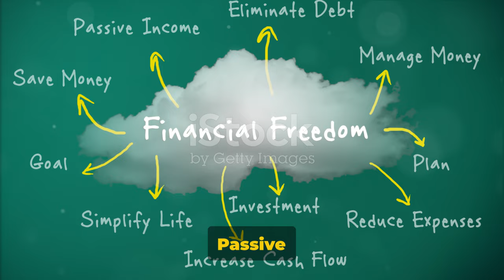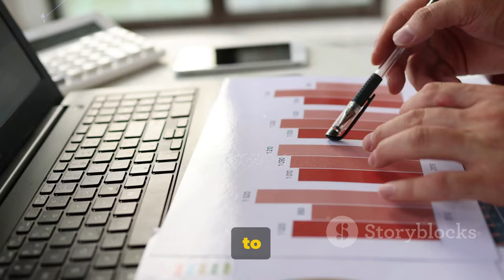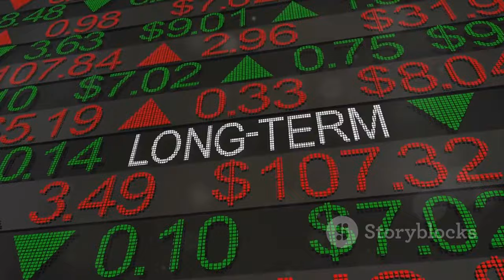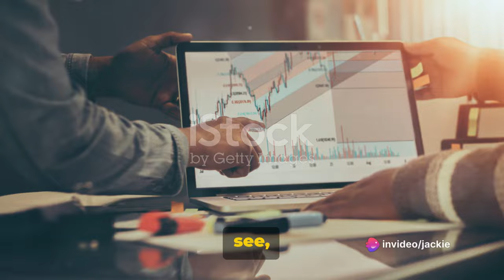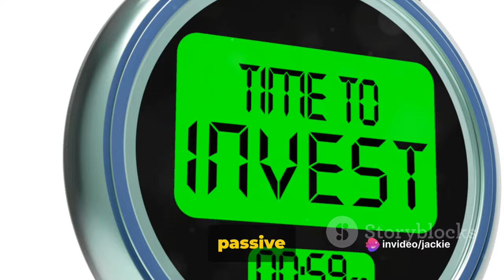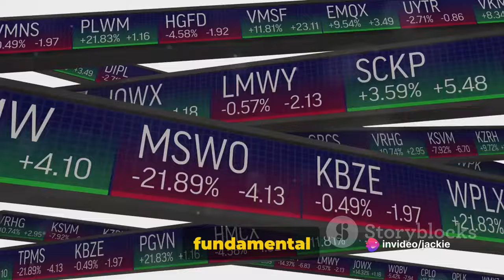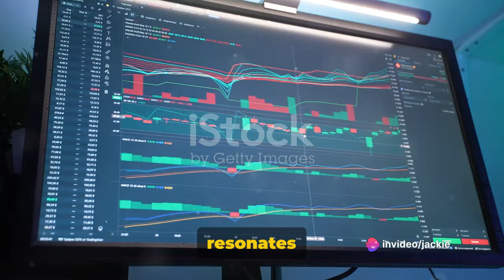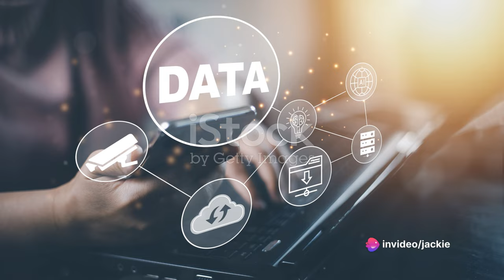Warren Buffett's MONEY MAKING SECRETS For Financial Freedom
🌟 Warren Buffett's Guide to Financial Freedom | Mario Money 🌟

Welcome back to Mario Money! In today's video, we dive deep into the timeless wisdom of one of the world's greatest investors, Warren Buffett. Join us as we explore Buffett's principles for achieving financial freedom, and learn how you can apply these strategies to your own financial journey.

🤑 What You'll Learn:

The Power of Compounding: Understand how compound interest works and why starting early is crucial.
Value Investing: Discover Buffett's approach to identifying undervalued stocks and investing for the long term.
Living Below Your Means: Learn the importance of frugality and making smart financial choices.
Diversification: Find out why diversifying your investments can protect your wealth.
Long-Term Perspective: Embrace patience and discipline in your investment strategy.
🔍 Key Takeaways:

How to identify and invest in quality businesses.
The significance of having a margin of safety in your investments.
Strategies for building and maintaining wealth over time.
📈 Exclusive Insights:
Get insider tips and real-world examples from Warren Buffett's successful investment career. Learn how you can implement these tactics to achieve financial independence and live life on your own terms.

💬 Join the Conversation:
Have questions or thoughts about Warren Buffett's investment strategies?

Join us on an exciting expedition through the realm of passive income led by the iconic Warren Buffett. Gain valuable insights on how to engage in value investing, harness the benefits of compounding, and establish a secure financial future. Don't miss out on the opportunity to learn the secrets of creating a steady cash flow while enjoying the freedom to live life on your own terms.